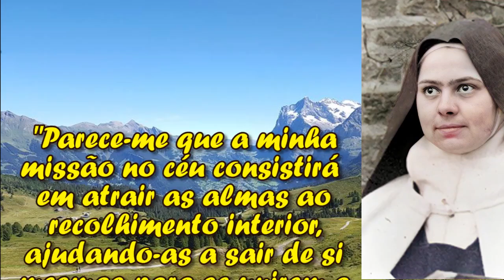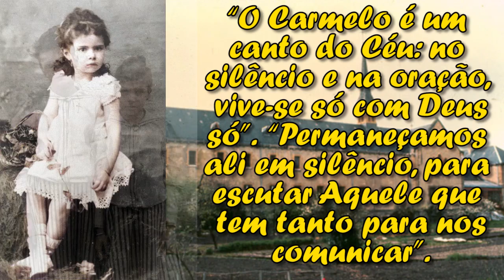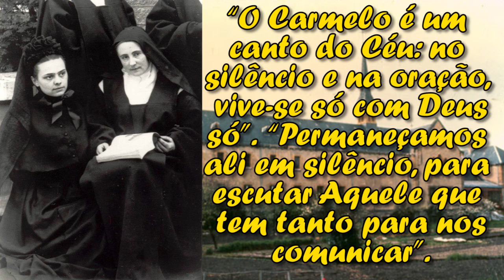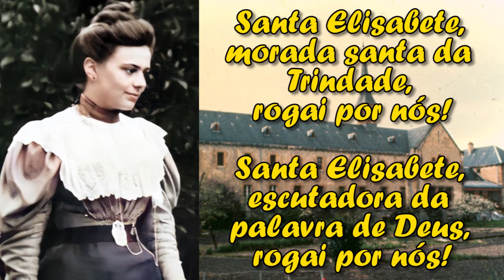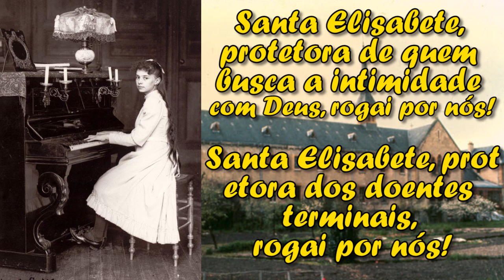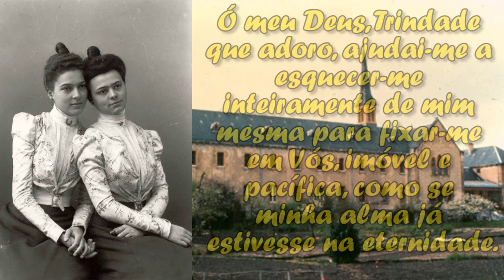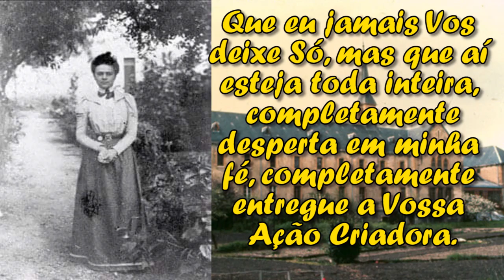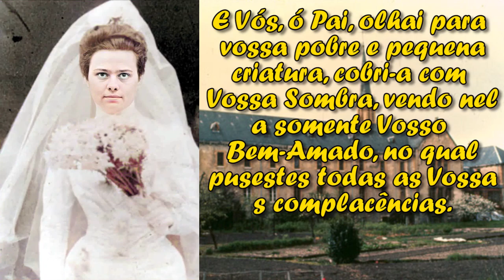NOVENA À SANTA ELISABETE DA TRINDADE | 4º Dia com Padre Mario Sartori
4º dia “Silêncio e Solidão“
“O silêncio é a linguagem da alma para conversar com Deus.” O perfeito
silêncio nunca pode estabelecer-se sem grandes esforços. Nos faz, em primeiro lugar,
presentes a nós mesmos, e logo presentes a Deus, fazendo-nos atentos a sua presença.
A oração se completa no silêncio. De um lado, está a escuta, de outro a unidade com
Deus. Permanecer em silêncio diante de Deus faz crescer o nosso amor por Ele.
O silêncio é presença, procura e encontro; é intimidade. Na medida em que a
alma caminha para Deus, as palavras, as imagens e os sentimentos devem dar lugar ao
silêncio.
Elisabeth teve um especial atrativo por esse silêncio que foge de todo o convívio
para permanecer, pela fé na presença de Deus. É a santa do silêncio. Sonhava em “viver
Contigo solitária”. Mesmo em meio às festas e reuniões do mundo, sua alma elevava-se
a Deus, imersa no silêncio e adoração. Demonstrava a calma alegria de quem está em
paz e pode sorrir, mas seu olhar e seu sorriso manifestavam, irradiavam Nosso Senhor.
“Dentro de mim existe uma solidão onde Cristo mora, que ninguém poderá tirar
de mim.”
“Parece-me que nada nos pode distrair Dele, quando só agimos por ele, sempre
em sua santa presença, sob o olhar divino que penetra até o mais íntimo da alma;
mesmo no meio do mundo, pode-se ouví-Lo no silêncio do coração que só quer
pertencer a Ele”. (Carta 38)
“O Carmelo é um canto do Céu: no silêncio e na oração, vive-se só com Deus
só”. (Carta 142)
“Permaneçamos ali em silêncio, para escutar Aquele que tem tanto para nos
comunicar”. (Carta 140)
Reflexão...
“Quando orares, entra no teu quarto, fecha a porta e ora ao teu Pai em segredo; e teu
Pai, que vê num lugar oculto, recompensar-te-á”. Mt 6,6
“Maria conservava todas estas palavras, meditando-as no seu coração”. Lc 2,19